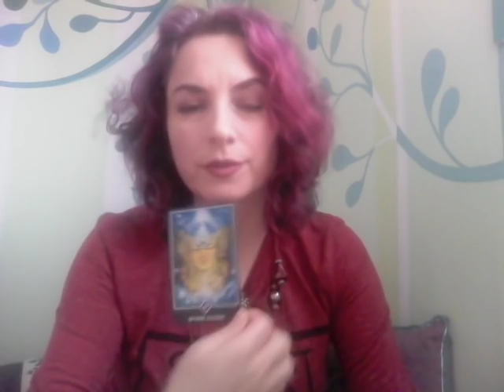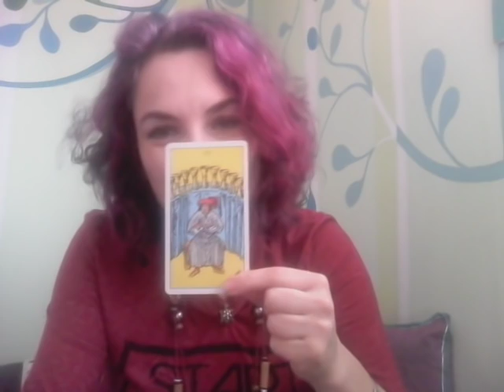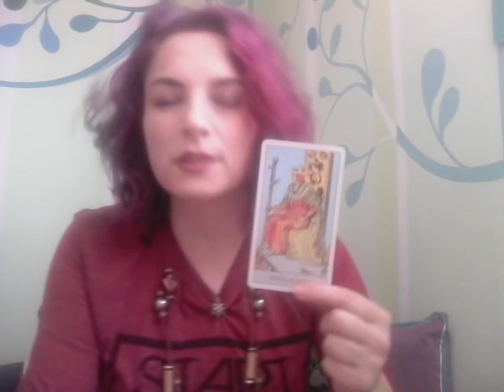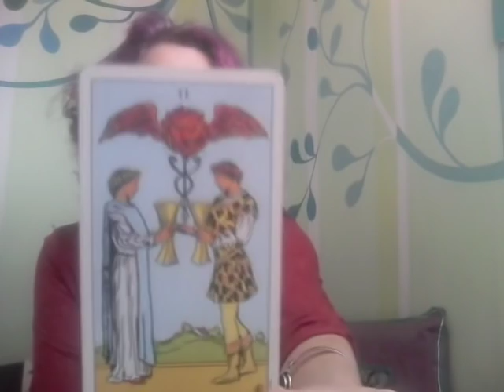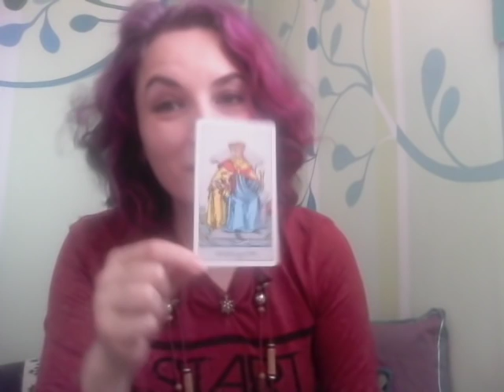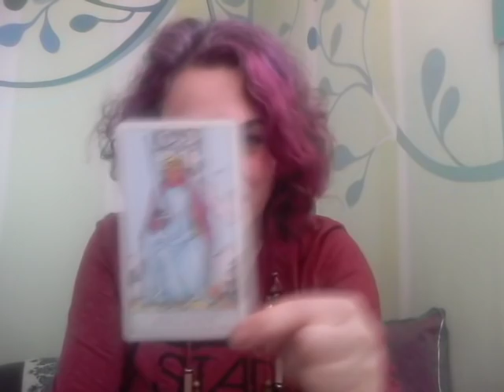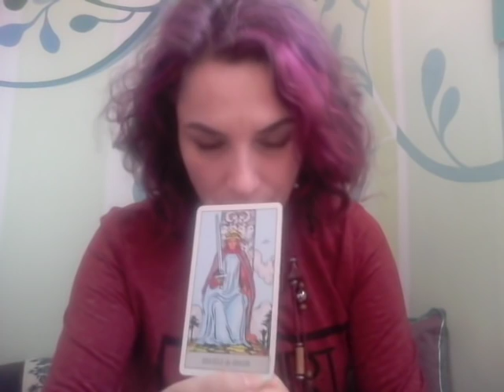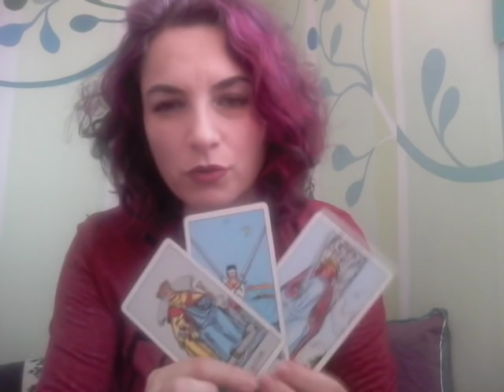TAUR - MAI 2019 -Partea 1